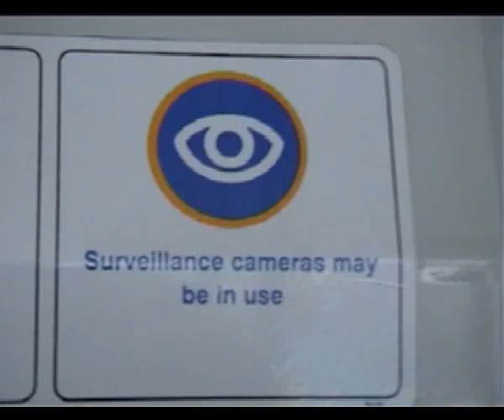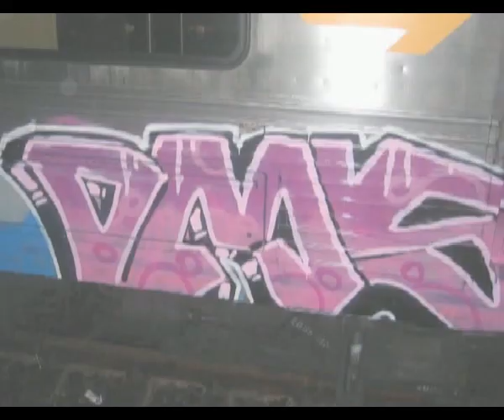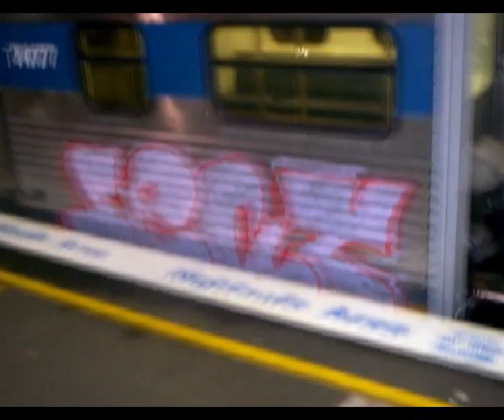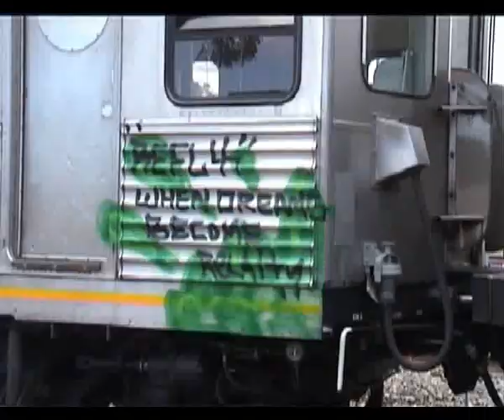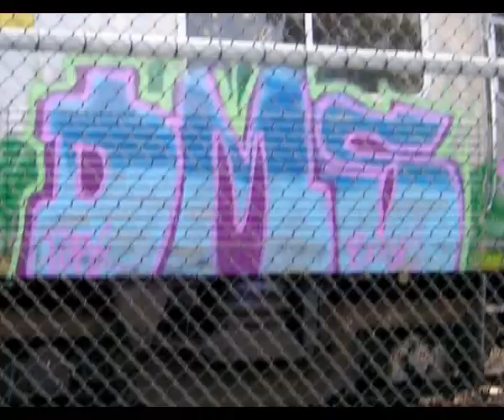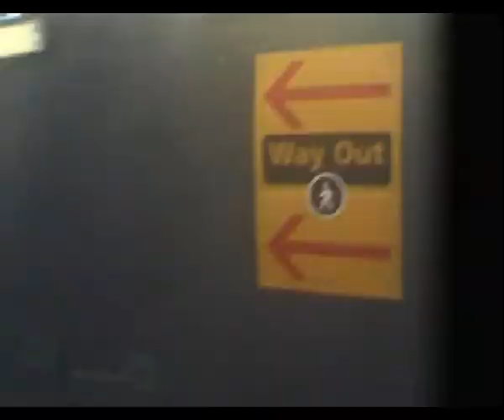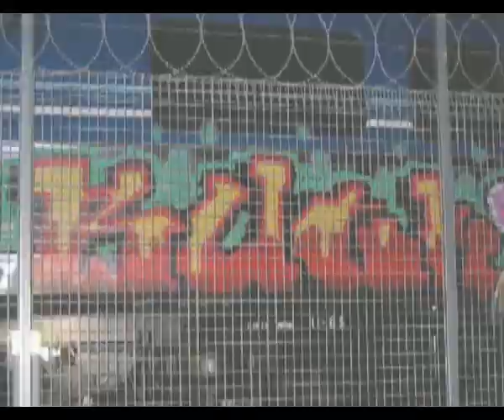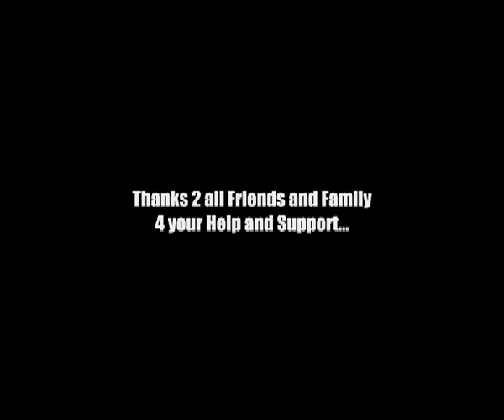DMS VIDEO 1 (full australian train graffiti video)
Just thought i would upload this video for you to enjoy about a train graffiti crew from Sydney Australia.